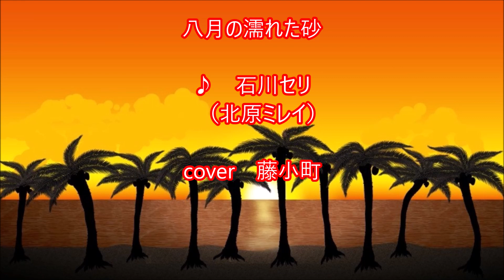「八月の濡れた砂」♪石川セリ北原ミレイ／藤小町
熱い砂浜で寝込んで大焼けど
大変な思いをした夏が懐かしい